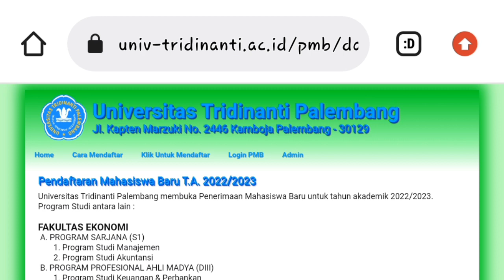Promotion about my campus "TRIDINANTI UNIVERSITY"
Nama : Yesica angelina lubis
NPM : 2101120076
Kelas : RP3A Akuntansi
Dosen pembimbing : HERU SETIAWAN, S.Pd., M.Pd.